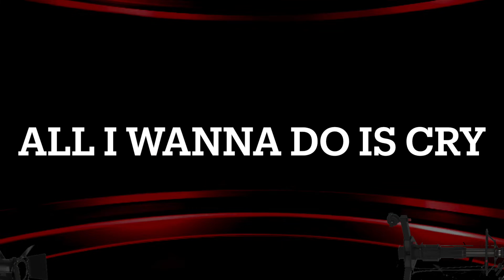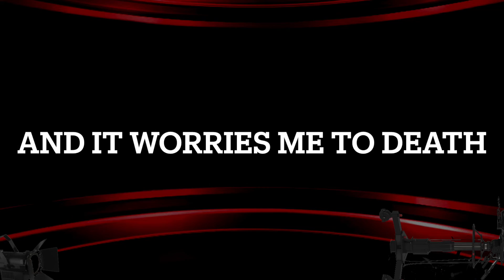Black Hammer Voodoo - Wake Up Everybody Lyrics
The lyrics video of Wake Up Everybody